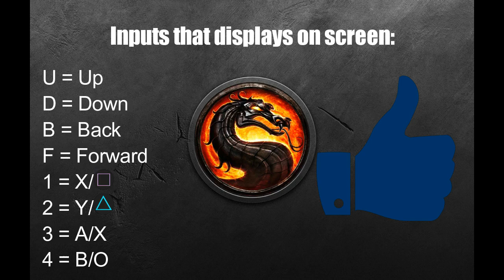[Mortal Kombat 11] peck's Combo Guide for Sonya Blade [Xbox One] 720p w/60fps